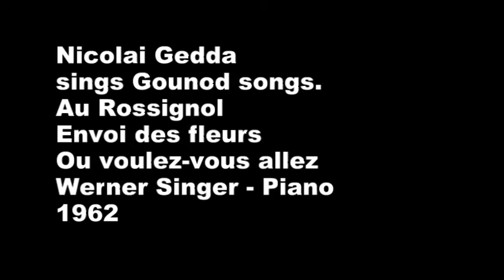Nicolai Gedda sings 3 Gounod Songs 1962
Nicolai Gedda sings Gounod Songs
Au Rossignol
Envoi de Fleurs (not 'des fleurs' as in the video title!)
Ou voulez-vous allez
Werner Singer - Piano